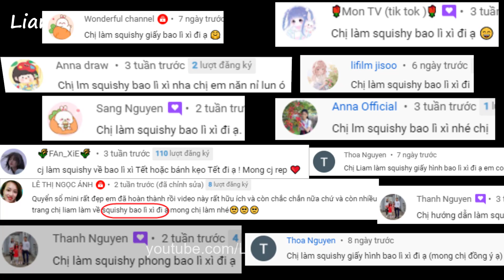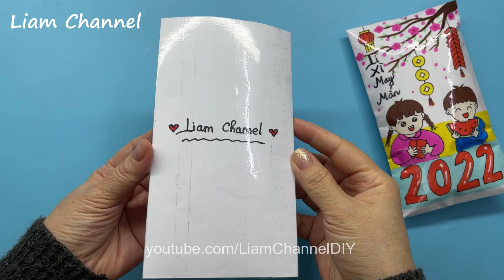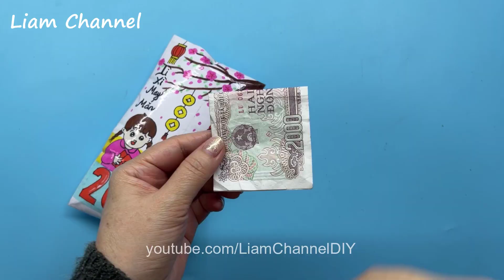Cách làm Squishy Bao Lì Xì Tết bằng giấy | DIY Paper Squishy | Liam Channel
Video này Liam hướng dẫn cách làm Squishy Bao Lì Xì tết bằng giấy. Các bạn yêu thích squishy giấy thì đừng bỏ lỡ video này nhé! Hãy thử làm để chơi trong dịp tết nè!
1. Giấy xi măng loại dai dùng gói hàng, gói quà
2. Bút dạ Marker Deli
3. Giấy mỹ thuật dày khổ A4
4. Xem nhiều hơn các sản phẩm khác tại đây